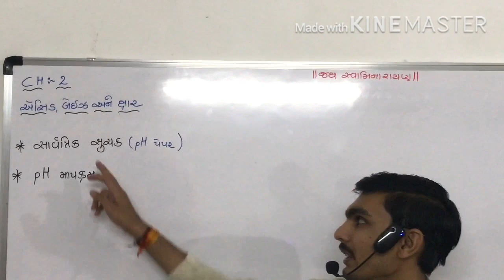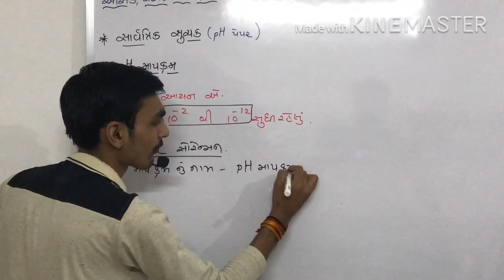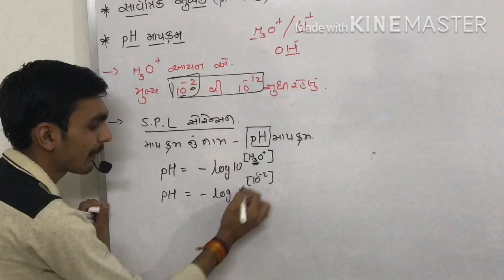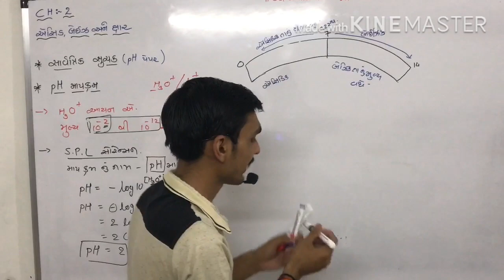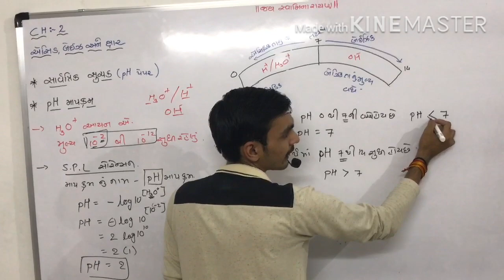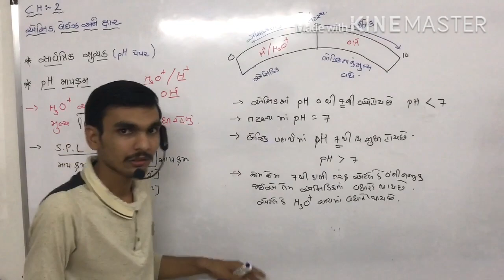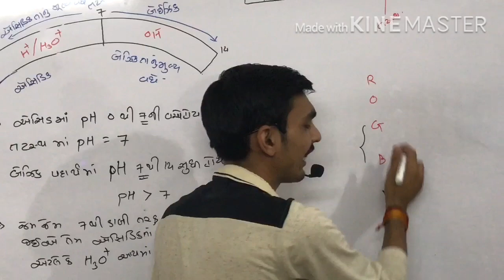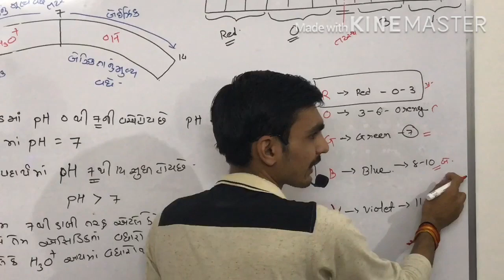STD:10 SCIENCE CH:2 (Acid,Base ans Salt) (એસિડ,બેઇઝ અને ક્ષાર) NCERT (GUJARATI MED.) PART:7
ભાગ:7 CH:2 એસિડ,બેઇઝ અને ક્ષાર